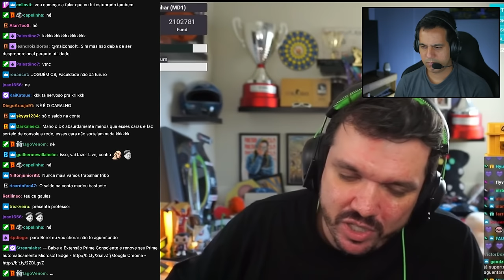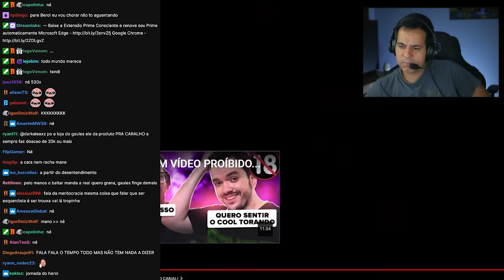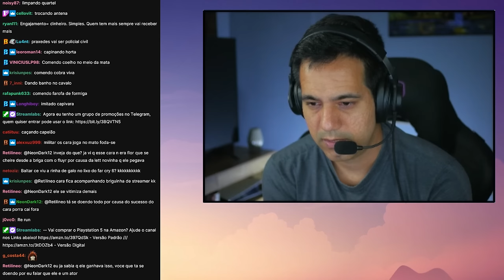React do GAULES falando sobre o VAZAMENTO da TWITCH.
Bate papo sobre o vazamento de dados da Twitch, em que foi revelado os valores pagos aos streamers da plataforma como o Gaules.